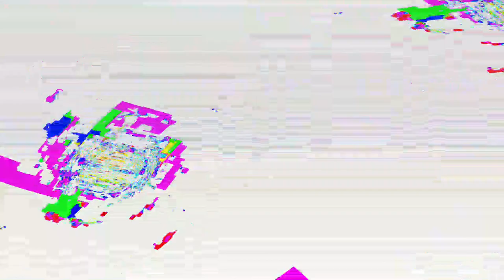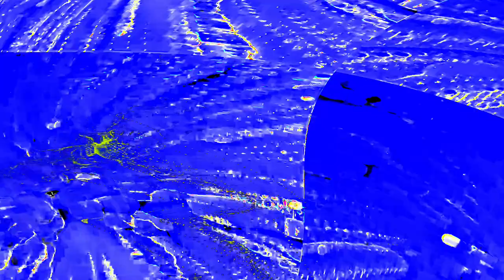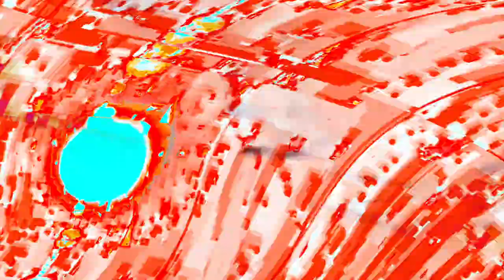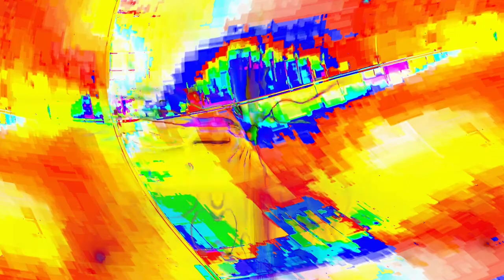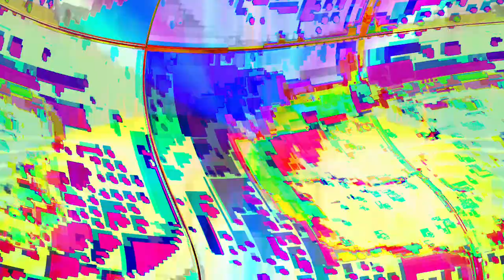[EPILEPSY WARNING] Movie 24 04 18 05h58m33s